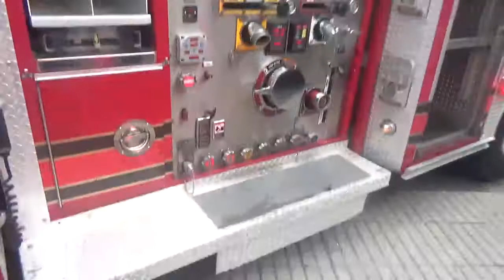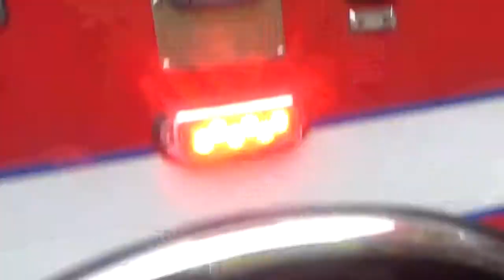Camiones de Bomberos Spartan + Rosenbauer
FIBOM 2022

Santiago de Chile Centro Cultural Estación Mapocho

4 de Junio 2022